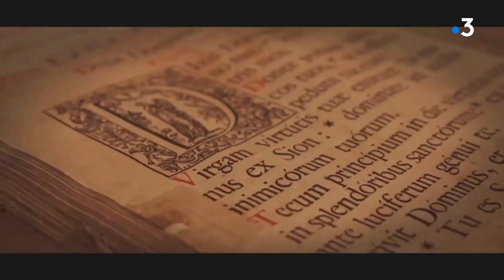Gers : l'appel des sœurs de l'abbaye de Boulaur fait le buzz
Dans le petit village gersois de Boulaur (180 habitants), les sœurs de l’abbaye Sainte-Marie ont réalisé un clip vidéo pour les aider à financer l'extension de leur ferme. Posté sur Facebook, l'appel fait le buzz. 65.000 vues en seulement une semaine.